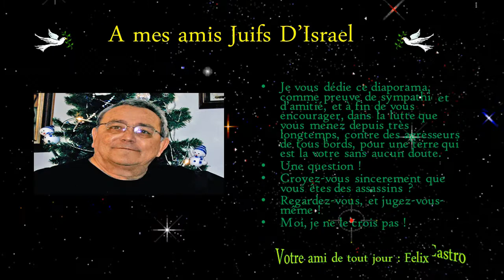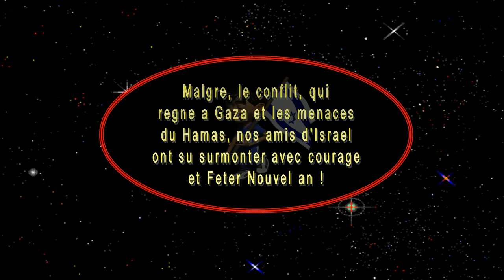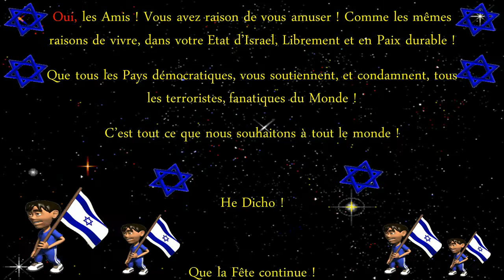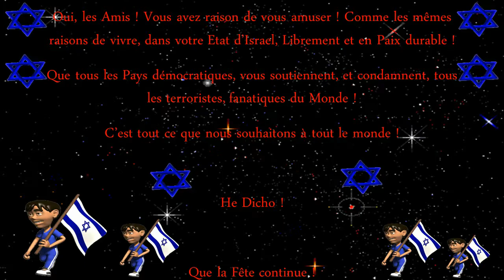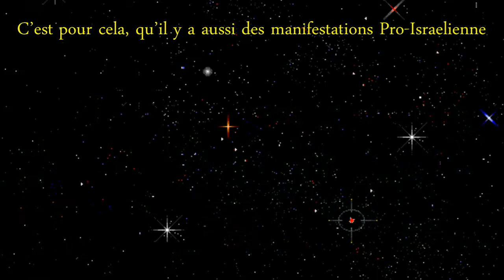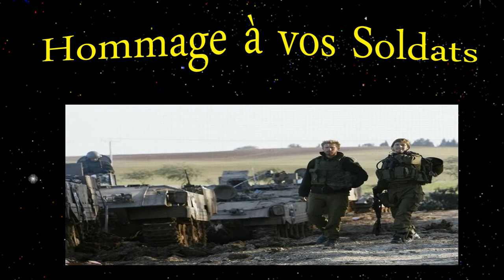NVEExport 0005Homenage a nuestros amigos Judios de Israel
Description Conversion de 2 pps de 2009, realizados por mi menda, en homenage a nuestros amigos judios de Israel !
Esperando que un dia haya una Paz durable !
Bisous